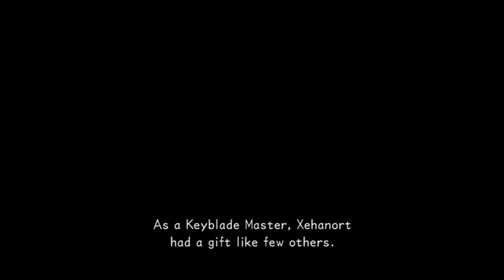Kingdom Hearts Dream Drop Distance Part 1 (LiveStream)